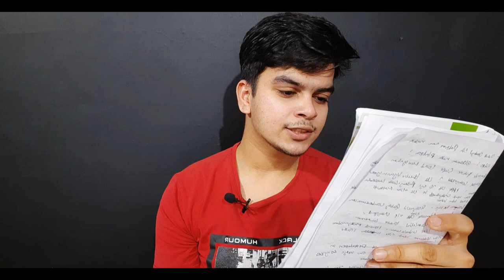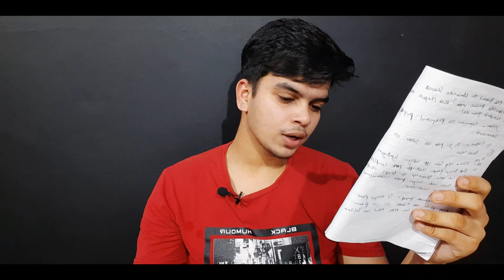What's The Problem With Ott Release | QnA | Movie Tracker | 3Men Crew